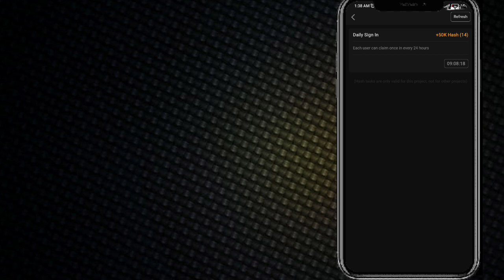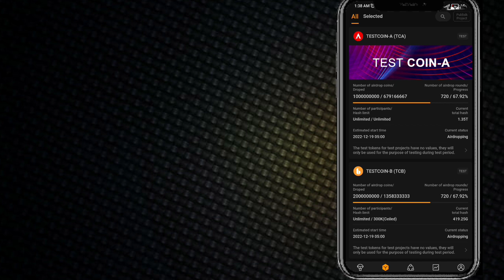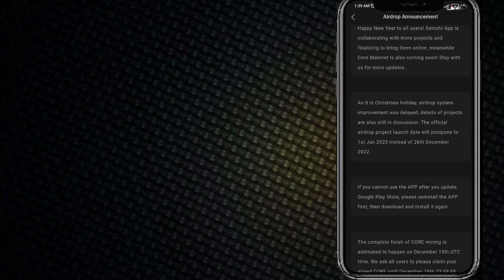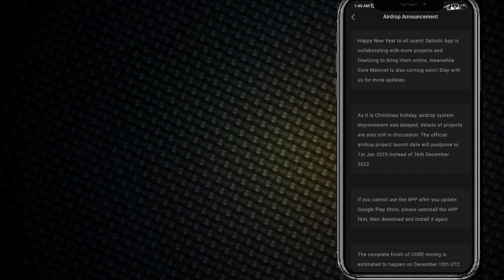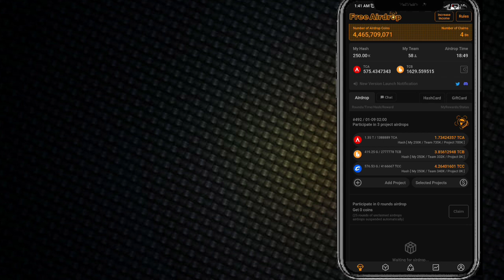satoshicoremining New update| Core Listing update | 1 Core price today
Suggestions 🔥

Pi Network
pi network
pi network
pi coin